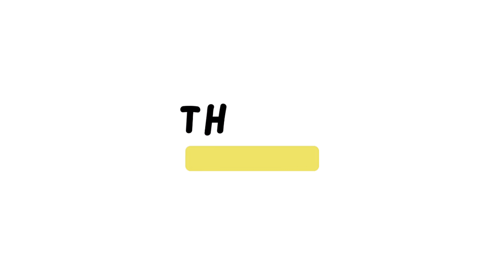EXPLORING NEW PLACE | CYCLING | JEEP TRACK | SHIVAPURI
JEEP TRACK MA RAMILO | MOUNTAIN BIKING IN NEPAL | SHIVAPURI NATIONAL PARK